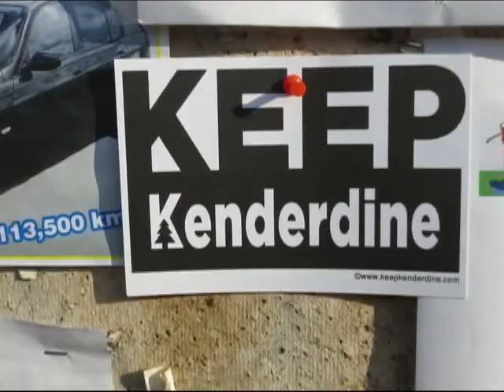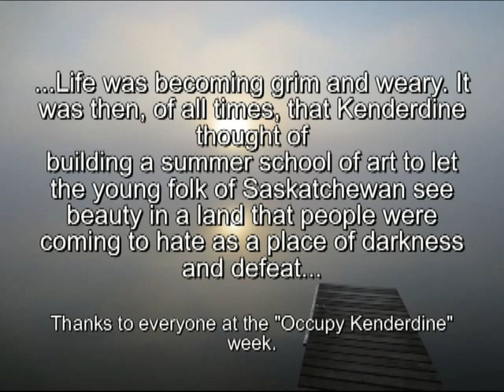Voices of Kenderdine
These are voices from Kenderdine Campus, Emma Lake , Saskatchewan about how important Kenderdine is to the arts, culture and education of Saskatchewan people. You can learn more about the campaign to Keep Kenderdine You can sign the petition to Keep Kenderdine